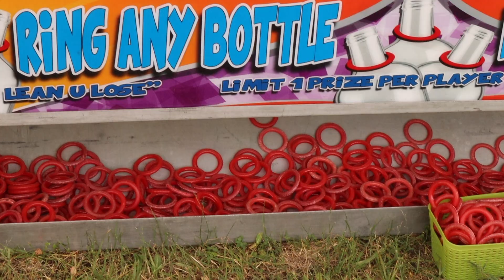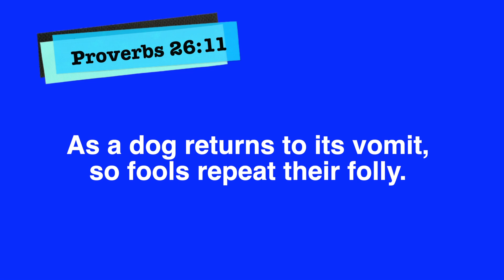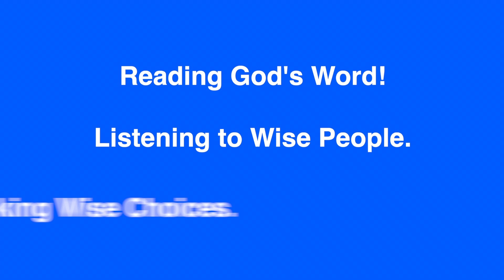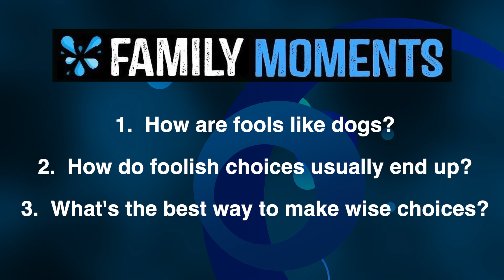WHOOSH BOTTLE OBJECT LESSON - Family Devotional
Learn about the most foolish person in the bible and what it takes to make wise decisions with this really cool object lesson involving a whoosh bottle. This is a wonderful family devotional that requires adult supervision if you want to perform it yourself.

Located in Delaware, for more than 16 years, they have offered the highest quality flooring product & installation services in the Mid Atlantic region.  They are renowned for their professional work and competitive prices.  When it comes to flooring, Matt and his team have got you covered.

Contributed by Sweet Publishing
These images are the copyright of Sweet Publishing.
Artist: Jim Padgett